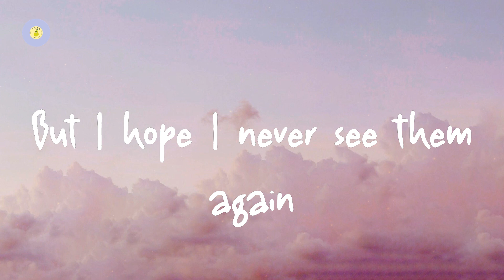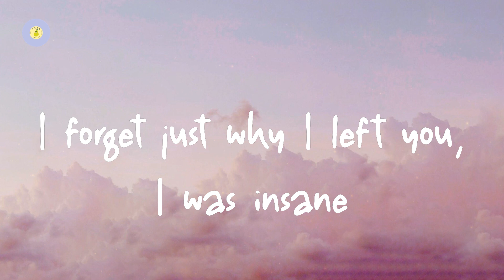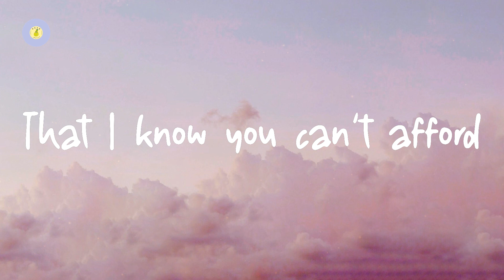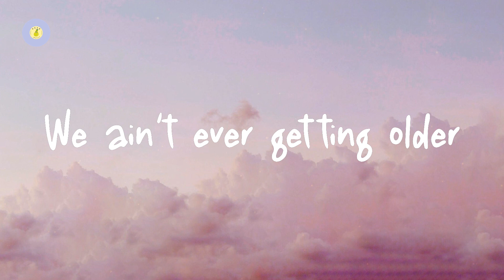The Chainsmokers - Closer (lyric video)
Closer by The Chainsmokers